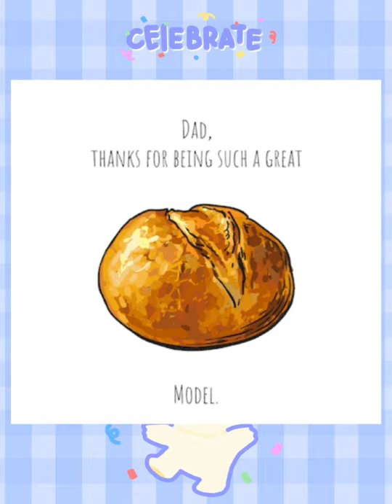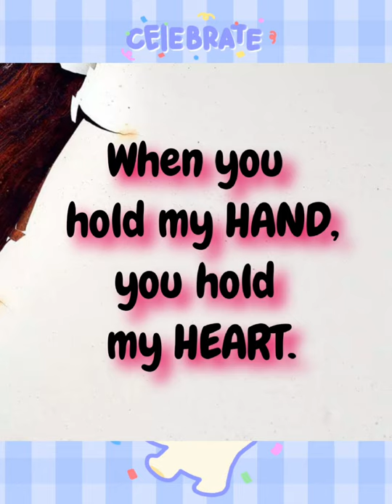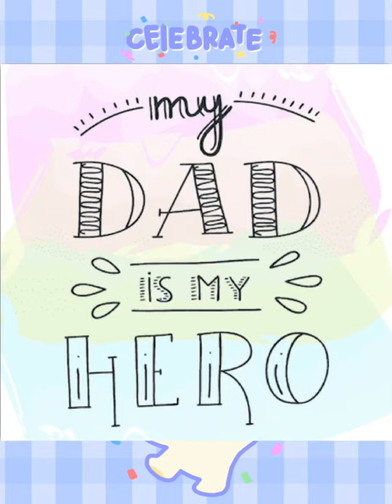Wishing our PRECIOUS Dad in the Family on their Special Day||Happy Father's Day fr.us to your Dad👶